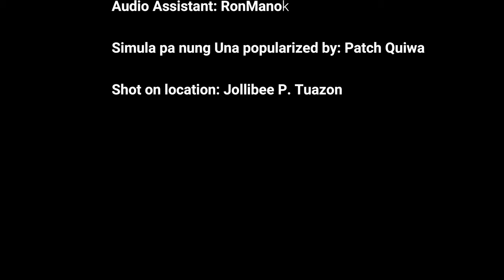Simula pa nung Una Cover by Michee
Nangyari na ba sayo na one sided ang love? Kung hindi mo susubukan, di mo malalaman na pareho naman pala kayo ng nararamdaman.